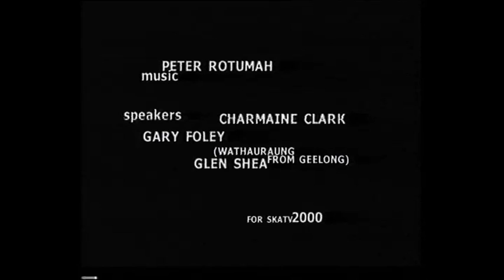Invasion Day 2000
With the Sydney Olympics looming and still no apology to the stolen generation, Aboriginal activists Charmaine Clarke, Gary Foley and Gary Shea call on Australians to acknowledge Invasion Day as a national day of mourning for Aboriginal people. Produced by SKA TV. Screened on Access News March 2000.  Music by Peter Rotumah.